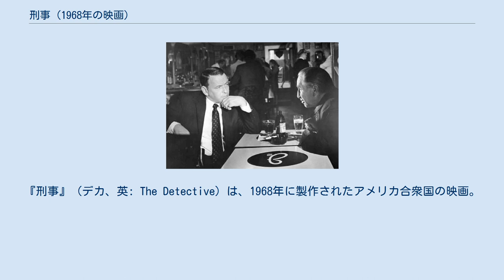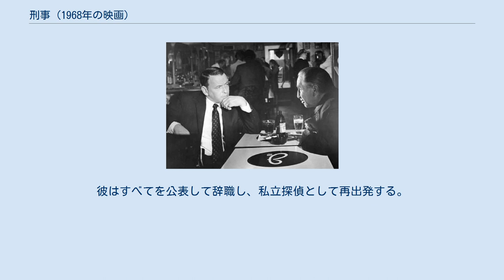刑事 (1968年の映画)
『刑事』（デカ、英: The Detective）は、1968年に製作されたアメリカ合衆国の映画。
原作はロデリック・ソープの "The Detective" 。
ゴードン・ダグラス監督作品。
 ジョー・リーランド刑事（フランク・シナトラ）は、ホモが殺された事件の捜査を担当し、有力な容疑者フェリックス（トニー・ムサンテ）を捕まえた。
気長に彼を調べあげ、犯行を自供させる。
リーランドは功績を認められて警部に昇格するが、心から喜べない。
というのも、妻カレン（リー・レミック）は病的な色情狂なのだが、妻が不憫に思われて離婚もできない。
フェリックスが処刑されたとき、計理士のコリン・マキーバーが競馬場のグランド・スタンドの上から、飛び降り自殺をする。
だが、マキーバーの妻ノーバ（ジャクリーン・ビセット）は、あくまでも他殺だと言い張り、リーランドに捜査を依頼してきた。
新たな捜査が始まり、2人が会う機会が増え、いつしか噂されるようになる。
リーランドが捜査を続けていくうちに、市の役人たちの中に公用地の不正売買をしている者がいることを発見し、これにマキーバーが関係していたことを突き止める。
そしてホモ殺人事件の犯人はフェリックスではなく、マキーバーであることが判明する。
リーランドにとって致命的であった。
彼はすべてを公表して辞職し、私立探偵として再出発する。
 ※括弧内は日本語吹替（初回放送1974年2月11日『月曜ロードショー』）